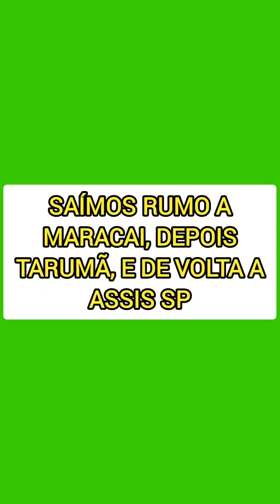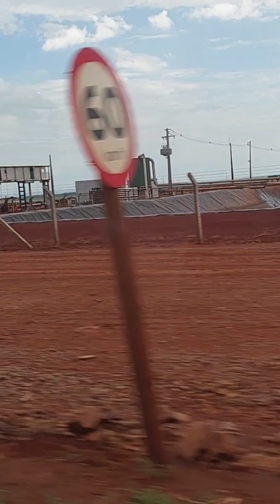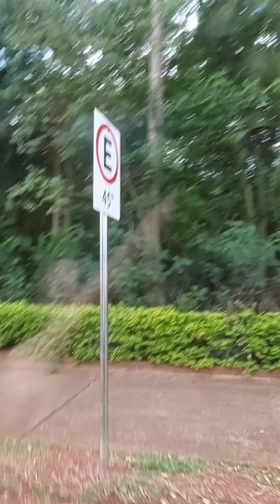PASSEIO DE ASSIS ATÉ TARUMÃ-SP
Hoje sai com.o meu marido sem saber onde íamos. verdade.
Fomos passando,  passou Maracaí e chegamos a Tarumã-SP.

Assistem, ficou legal a estrada.

Um abraço 🥰